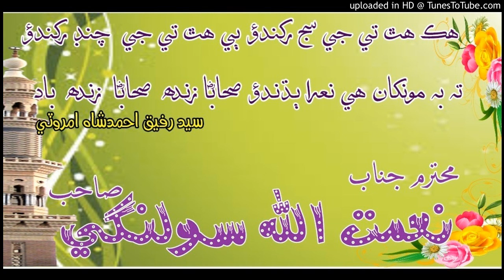ھڪ ھٿ تي جي سج رکندؤـــــ نعمت اللہ سولنگي